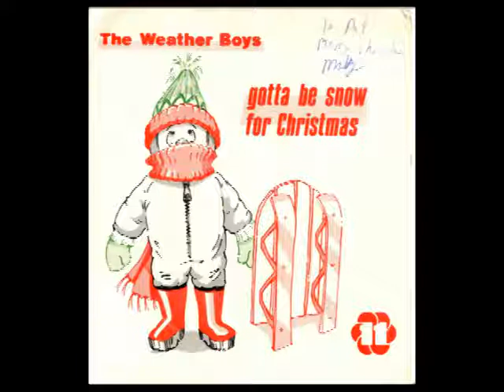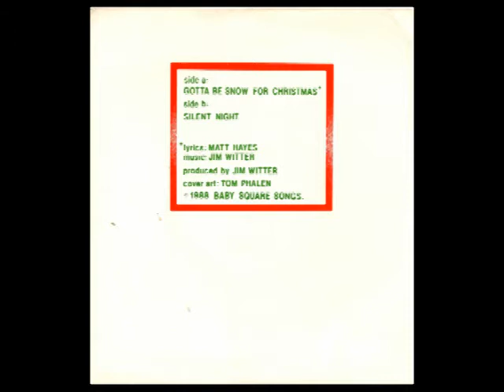"Gotta Be Snow For Christmas" Weather Boys 7" CHCH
b/w "Silent Night"
Charity fundraiser single from CHCH Hamilton weatherman Matt Hayes and musician Jim Witter. Circa 1983.